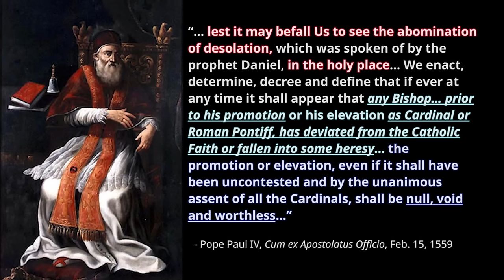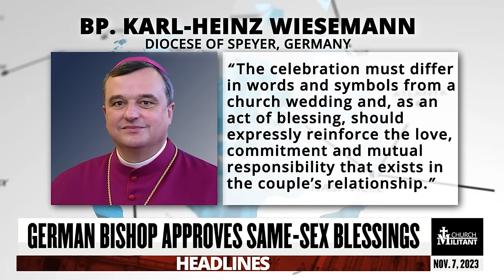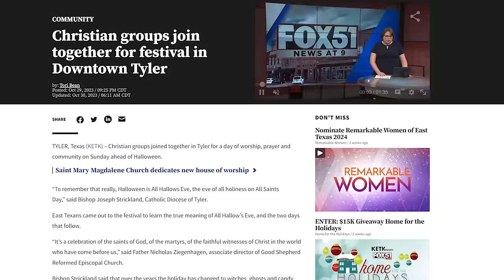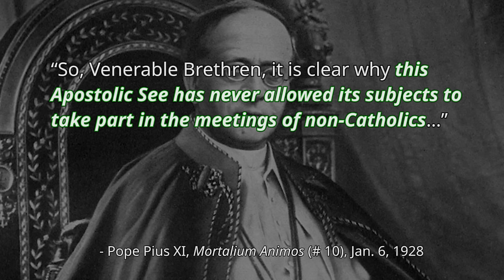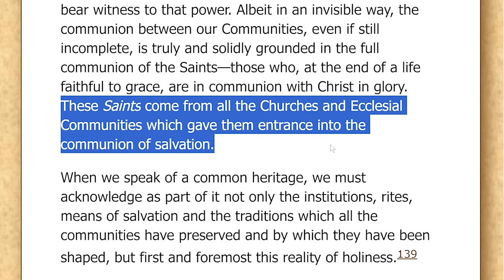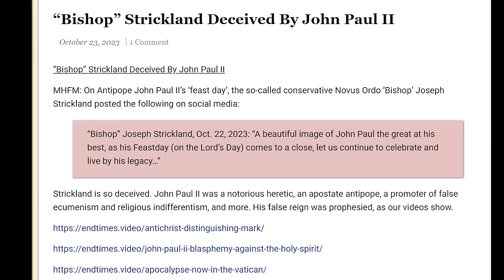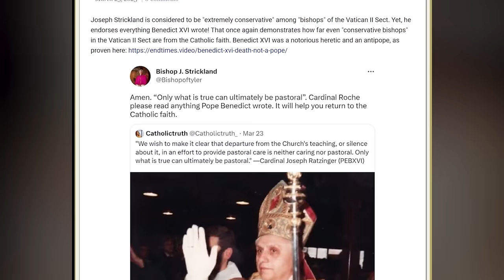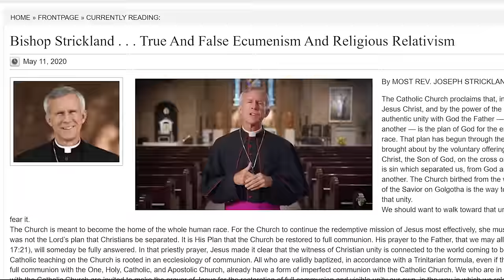"Bishop" Strickland Removed By Francis - What You Need To Know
0:00 Intro
1:46 Even Strickland Was Too Conservative For The V2 Sect
2:34 Francis Allows And Promotes Countless Radicals
6:10 Don’t Listen To Demonic Antipope-splainers
7:05 Strickland’s False Ecumenism
9:44 Strickland’s Further Promotion Of Heresy
10:55 Strickland’s Endorsement Of Ut Unum Sint
11:30 Analyzing A Striking Heresy
14:43 False Trads Mislead People
17:52 Strickland On Benedict XVI
18:26 Strickland Leads People To Francis
19:07 Not A Successor Of The Apostles

This video covers a number of important matters.  Thus, we recommend that people watch the entire video.  The permanent page for this video is

To see future videos, sign up for our e-mail list